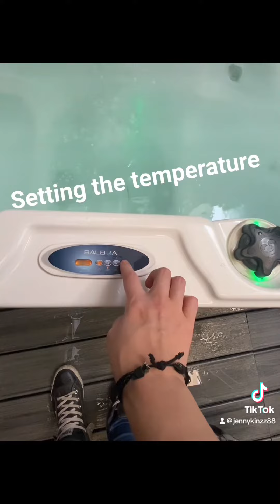Cleaning an resetting a hot tub 🛁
I clean a holiday house in the lake district and that’s just one of its hot tub’s ..

It’s so satisfying when you know it’s all clean for the next guests again